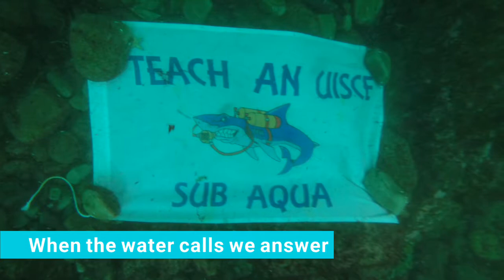Moon pool arranmore /Teach An Uisce